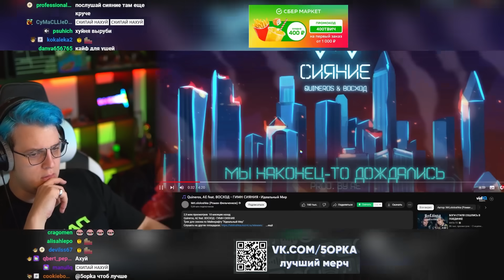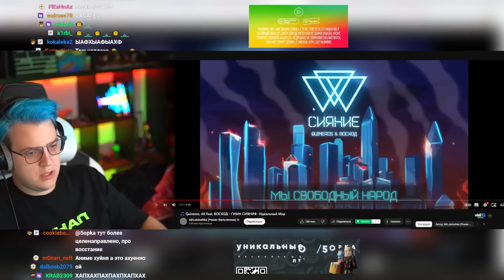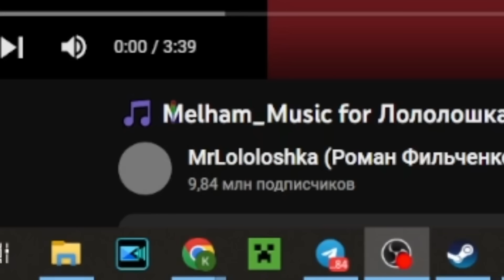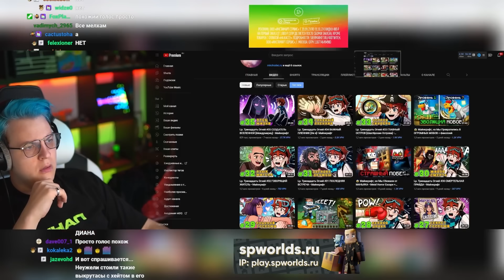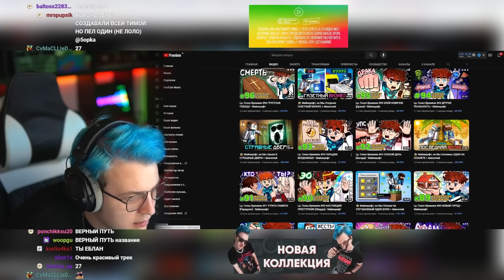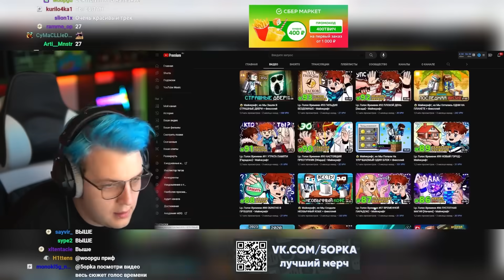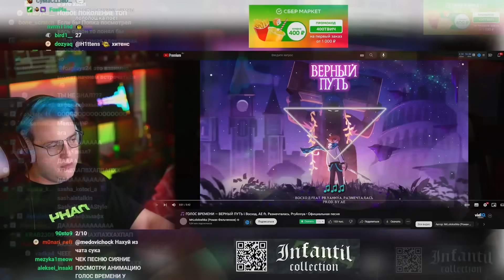ПЯТЁРКА СЛУШАЕТ: ВЕРНЫЙ ПУТЬ, ГИМН СИЯНИЕ и НОВОЕ ПОКОЛЕНИЕ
Всем привет я Мэй! Здесь я делаю нарезки со стримов Лололошки, а так же его инстаграмма!